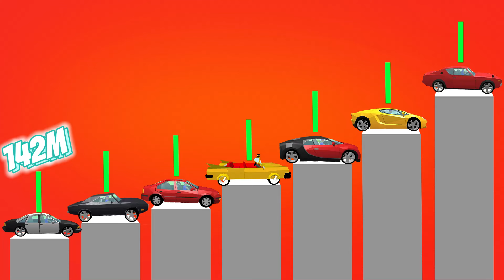cars vs airport road | dude theft wars